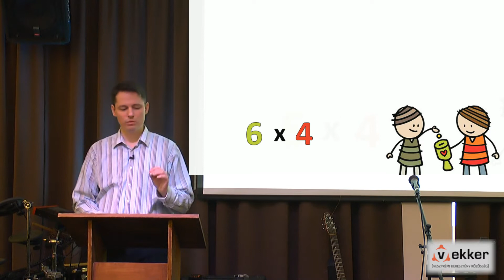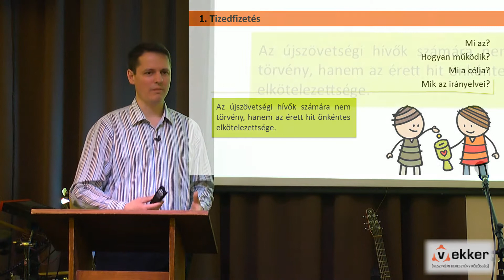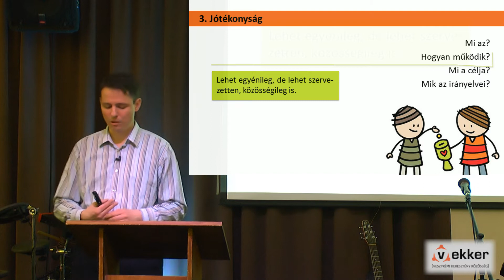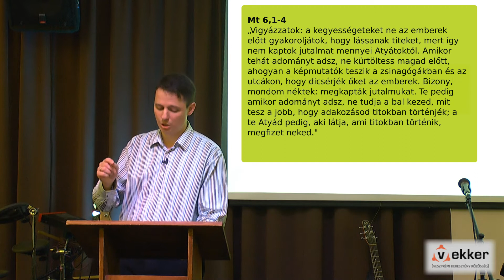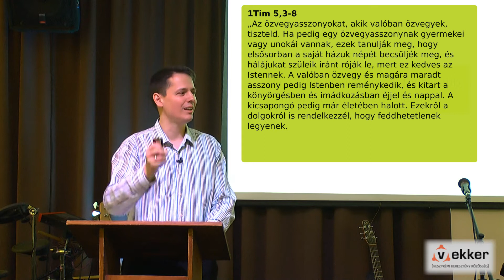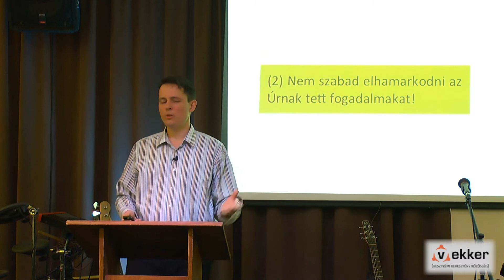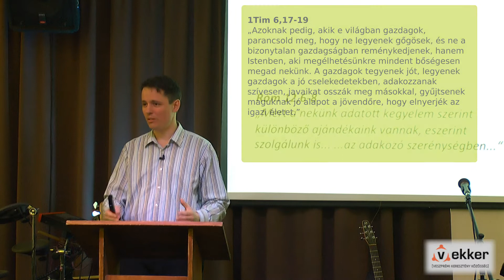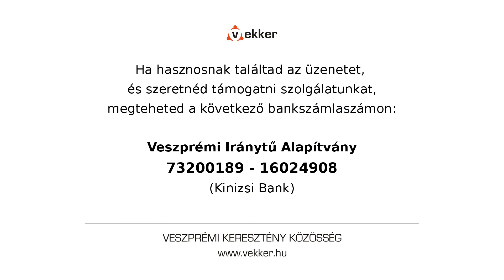Mire adakozzak?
Isten gazdasági terve #5
2016. március 21.